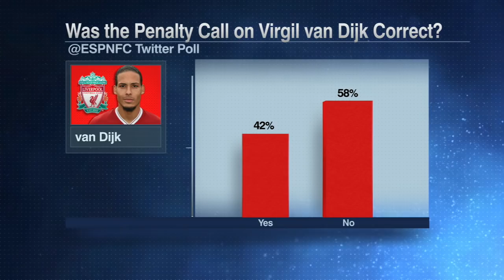Liverpool punished with controversial penalty vs. Tottenham | ESPN FC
The ESPN FC crew breaks down the controversial late penalty given away by Liverpool's Virgil van Dijk to Tottenham Hotspur, which allowed Harry Kane to convert from the spot and steal a 2-2 draw.